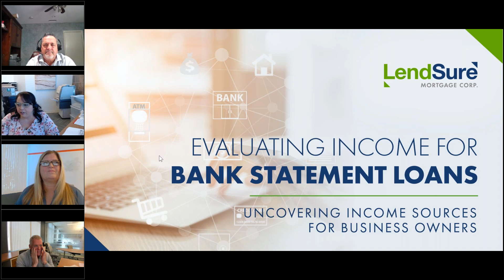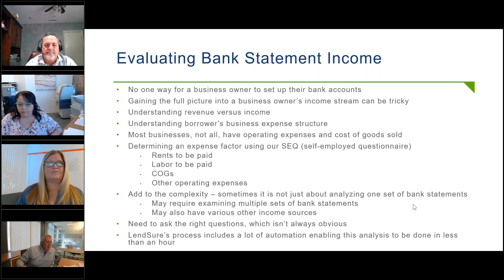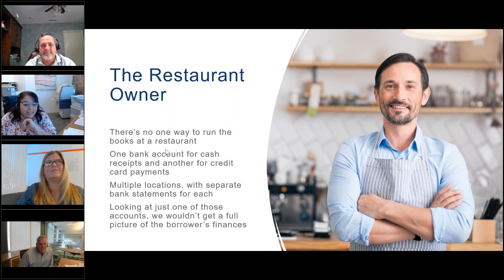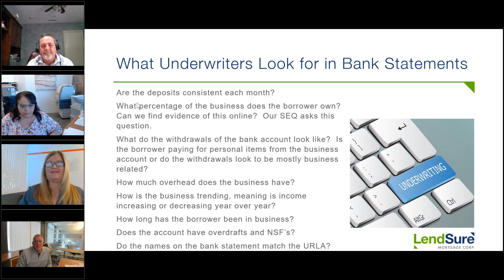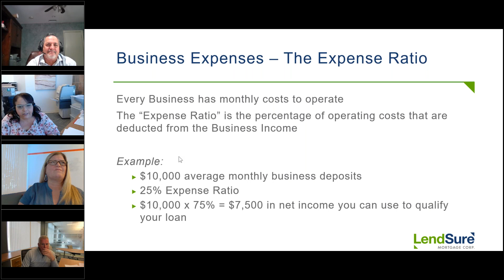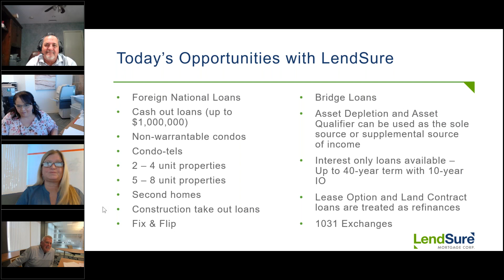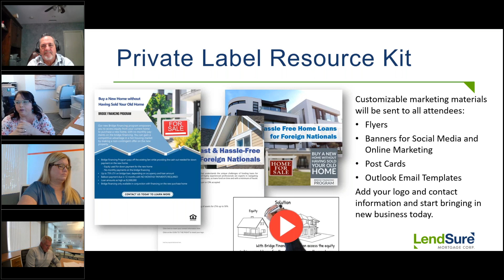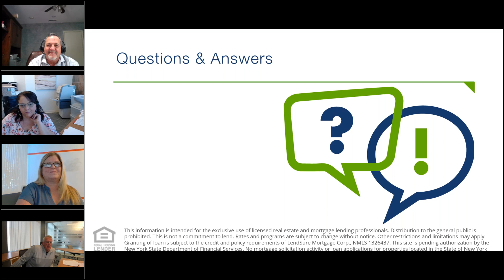NON-QM WEBINAR: Evaluating Income for Bank Statement Loans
👨🏿‍⚕️👩‍🎤Self-employed borrowers are everywhere. More than 157 million Americans were self-employed in 2022. That number represents big opportunities for mortgage brokers. To tap into this thriving yet underserved market, you must understand a business owner’s complete financial picture.

👨‍🎨👷🏽Bank statement loan qualification may take a few extra steps, but LendSure guides brokers like you through each step of the process. In this informative webinar, you’ll learn what to look for to give your borrower the best possible advantage in qualifying for a loan.

🤔Are you ready to benefit from a commonsense approach to lending?

Submit your loan scenario to experts in Non-QM loans, Prime Loans, Prime Jumbo Solutions, ATL-A, and Investor DSCR Programs and how partnering with LendSure Mortgage Corp. can help grow your bottom line.

The following scenarios are hypothetical and provided for illustrative purposes only. Actual interest rate will vary from these example scenarios as rates and terms change frequently. The actual interest rate, APR and payment may vary based on the specific terms of the loan selected, verification of information, credit history, the location and type of the property, and other factors determined by LendSure.